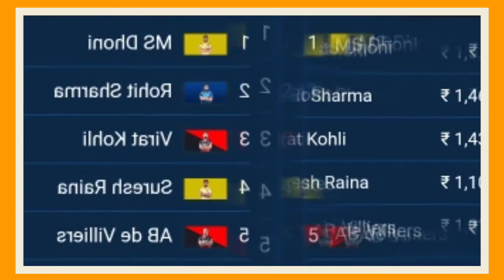IPL इतिहास में सबसे ज्यादा कमाई करने वाले 5 खिलाडी | csk whatsapp status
IPL इतिहास में सबसे ज्यादा कमाई करने वाले 5 खिलाडी | Ipl all players income